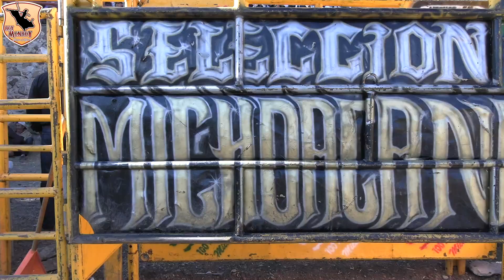LOS MONSTRUOS SAGRADOS DE SELECCION MICHOACANA EN HUANIQUEO MICHOACAN. 2023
Video sobre SELECCION MICHOACANA EN HUANIQUEO MICHOA.2023
!!ADVERTENCIA¡¡ELSIGUIENTE VIDEO CONTIENE MATERIAL GRAFICO DE ALTO IMPACTO VISUAL SE RECOMIENDA DISCRECION..